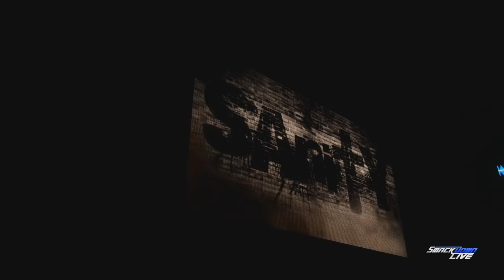[WWE2K18] TMN Blue EP96 [December 13th, 2017]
Welcome to Wheaton Illinois' favorite weekly episodic wrestling show!

Money in the Bank Qualifying Matches
Deadpool vs Deathstroke

Aquaman vs Bane

X-Force vs MCU Phase 5

Batgirl vs Melina

Cable vs Captain America